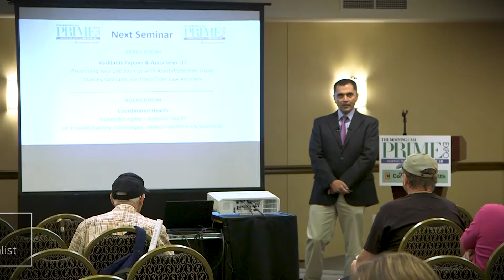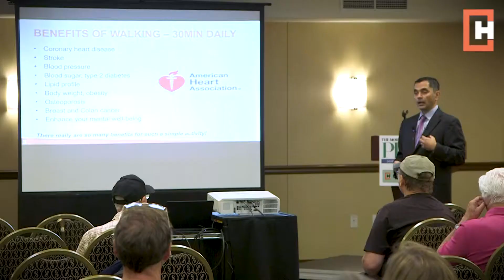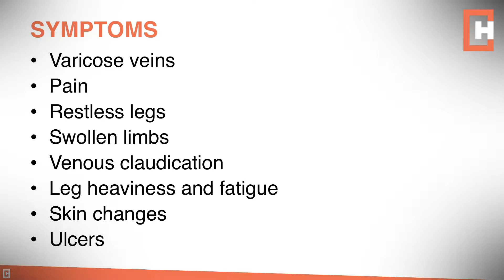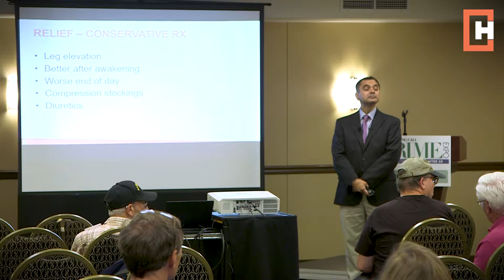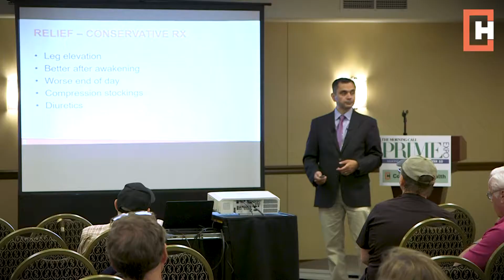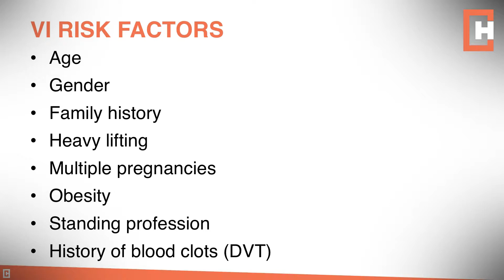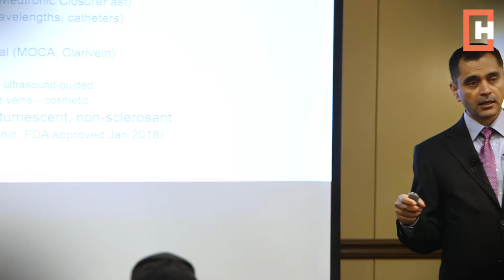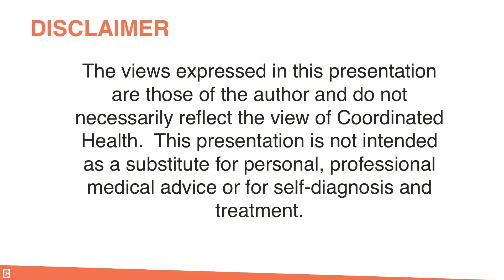Dr. Panday - PRIME Presentation: Vascular Health: Venaseal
Dr. Panday, MD speaks about vascular health: Venaseal